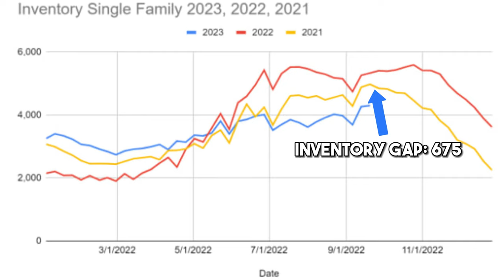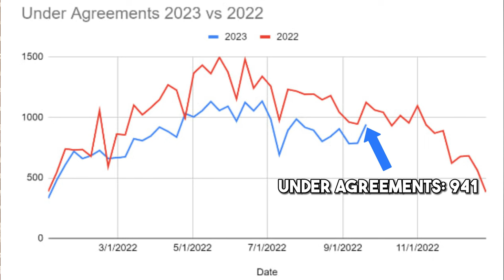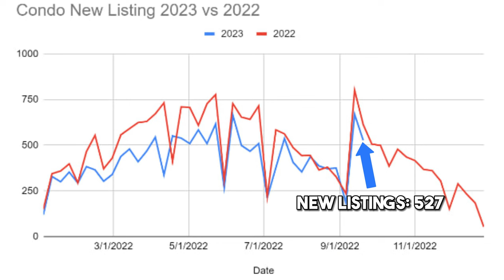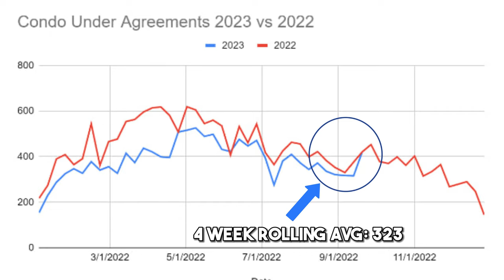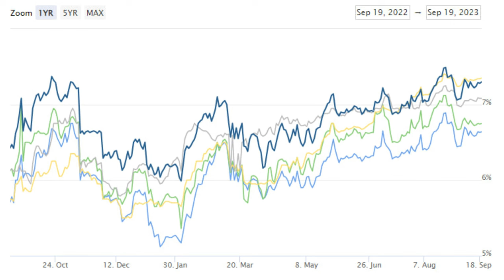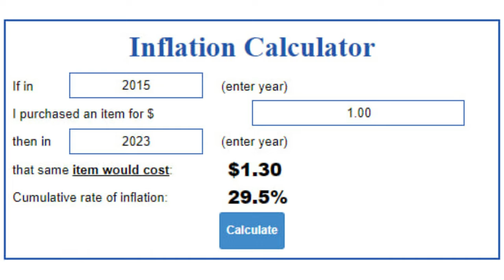Real Estate Market Update - Now is a Good Time to Buy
The Massachusetts Real Estate Market Update for 9/18/2023 talks about why now is a good time to buy (You can thank inflation on this one)! And what we are seeing in this second week of the Fall market. 🤔 | Massachusetts Real Estate Market Update.

Recap of Video:
✅ We are talking about current Interest rates as well as the reasons why now is a good time to buy...

✅ 422 Condos went under agreement with 300 Condos 💰 selling for an average price of $656k and a Median Price of $512,500k.

✅ Interest rates were flat as we wait for the FED
✅ The reasons as to why now is a good time to buy (and it all has to do with inflation)...